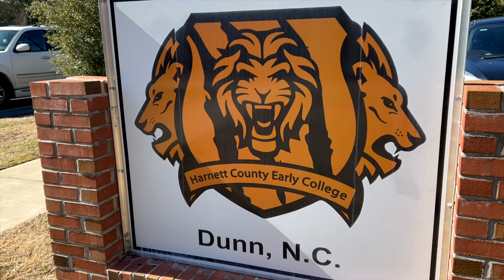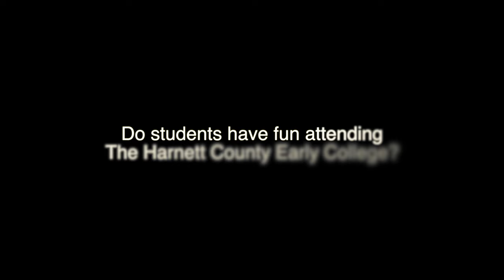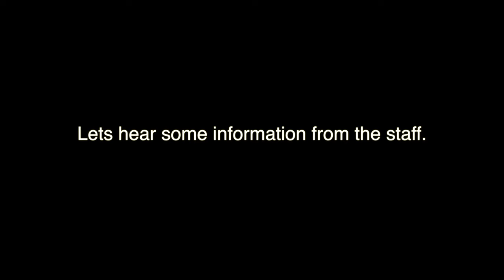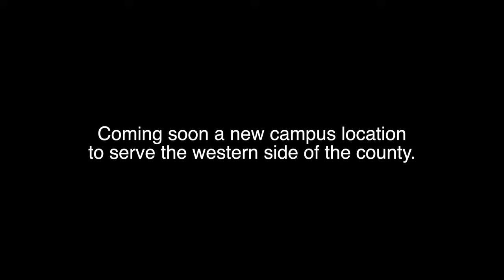Harnett County Early College